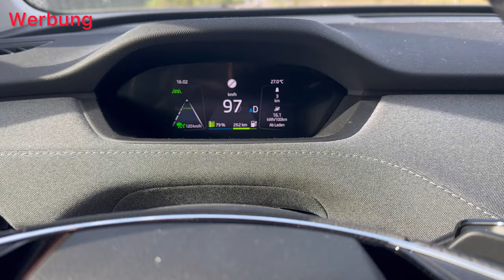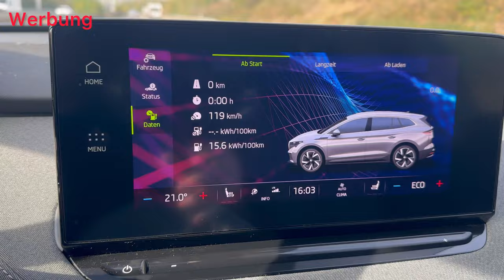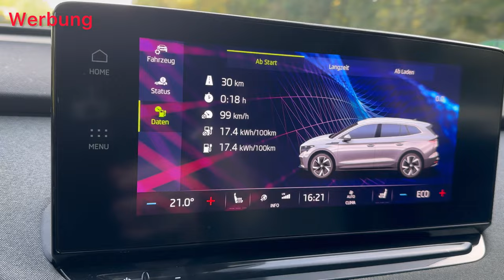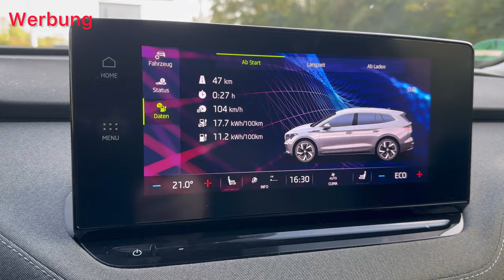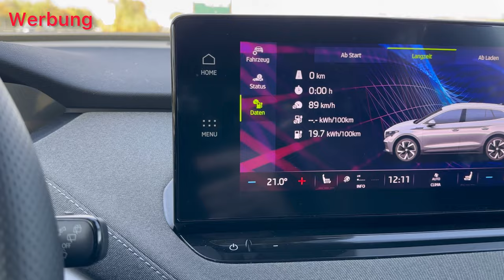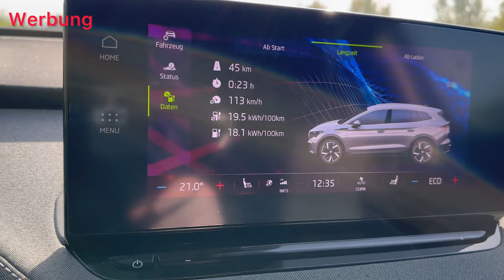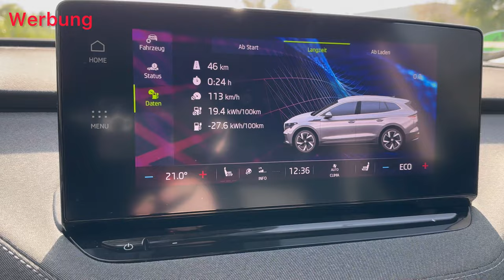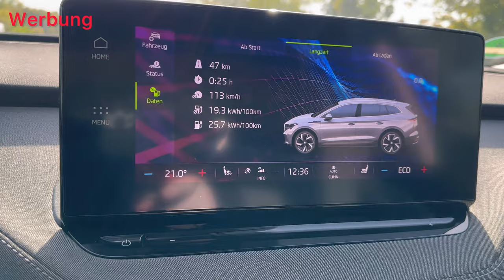Ganzjahresreifen vs Winterreifen die Autobahn Verbrauchsfahrt im Skoda Enyaq IV 50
Es war zu erwarten das Ergebnis. Aber schaut selbst!

Ich sammle bis 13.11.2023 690,00 € für Projekt Skoda Enyaq IV50 IDIVIDUAL EDITION. Können Sie helfen?

Die Ganzjahresreifen, welche ich bereits auf dem dritten Auto habe, findet Ihr hier bei Amazon:

Bitte beachtet aber die Reifengrößen und den erforderlichen Tragfähigkeitsindex. Schaut dazu auch in die COC Papiere.

Beides kostet Euch nichts, aber hilft meinem Kanal sehr! Ich bedanke mich für Eure Unterstützung.  Vielen lieben Dank 💐

Lust auf nen guten Kaffee von einem Delonghi  Vollautomaten, dann schau mal hier rein:

Ihr seit auf der Suche nach einem guten PV Speicher, dann schaut mal hier rein: